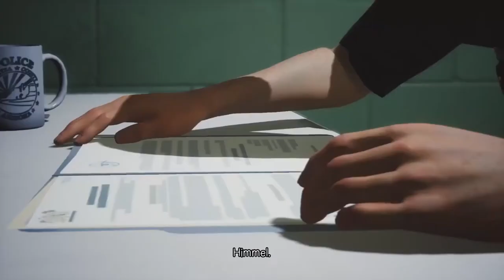LIFE IS STRANGE 2 #33 * Die Mauer – So nah am Ziel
Life is Strange 2 Part 33 Die Mauer – So nah am Ziel